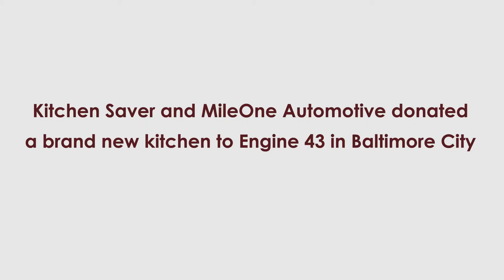Kitchen Saver at the Firehouse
Kitchen Saver brought a new kitchen to Engine 43! See what the firemen think of their new space.